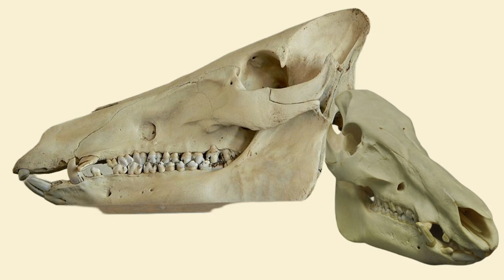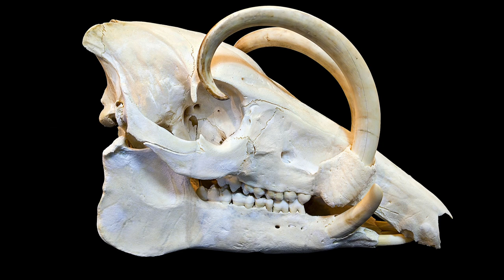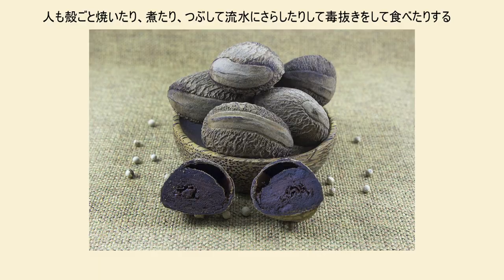ひとくち動物図鑑 #１１ バビルサ [VOICEROID解説]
バビルサ
学名：Babyrousa babyrussa
英名：Babiroussa[1]
　　　Babirusa[1]
　　　Buru babirusa[1]
　　　Deer hog[1]
　　　Golden babirusa[1]
　　　Hairy babirusa[1]
　　　Moluccan babirusa[1

哺乳綱鯨偶蹄目イノシシ科バビルサ属

バビルサでおすすめの動物園
シンガポール動物園